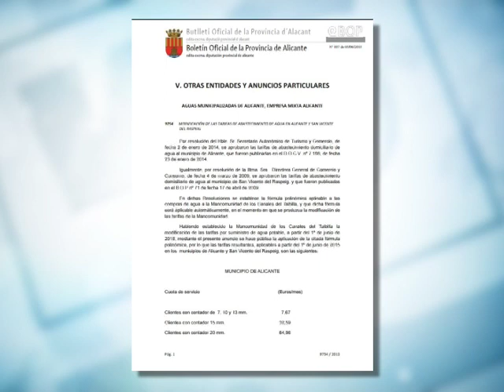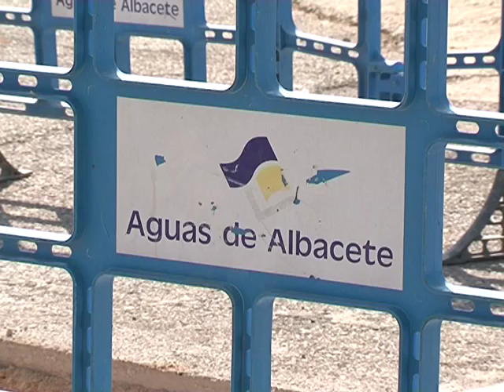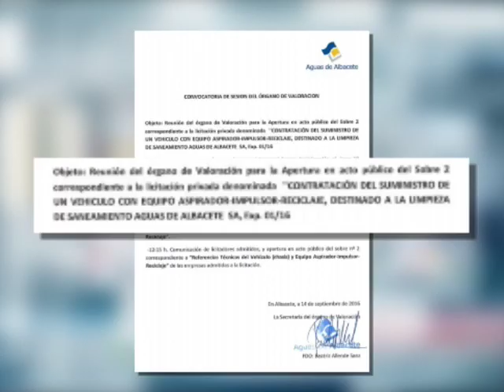Robo a mano armada en las tarifas de Aguas de Albacete